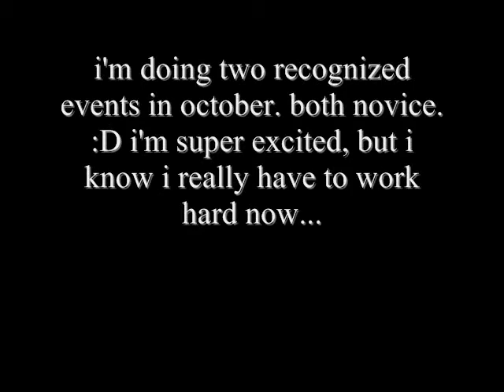dressage fail and exciting announcement